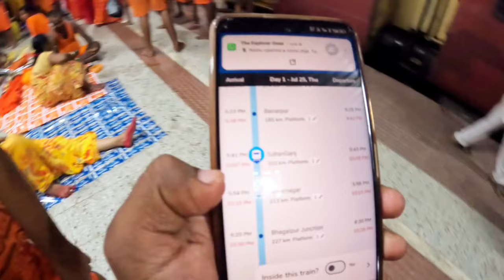Bolbam Padal Kanwar Yatra 2024 ll Sultanganj se Deoghar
Bolbam Padal Kanwar Yatra 2024 ll Sultanganj se Deoghar @travelsatish

Quires -
Bolbam
Bolbam 2024
Bolbam Babadham
Babadham Deoghar
Deoghar Jharkhand
Deoghar Kanwar Yatra
Bolbam Deoghar
Bolbam Video
Bolbam vlog video
Bolbam Kanwar Yatra 2024
Sultanganj to Deoghar
Bolbam Padal Kanwar Yatra
Bolbam song
bhojpuri song
Bolbam 2024
mahadev song
bhojpuri gana
bolbam bhojpuri song
dance video
bhojpuri dance video
bolbam dance
bolbam maghi song
trending bolbam song
kekra sethe jaibe hame dhare le jalwa
bolbam dance video
bhakti song
bhojpuri bhakti song
bolbam 2024 dance
Bolbam Dance Video 2024
viral dance
bolbam dj song
bhojpuri dj songs
kamriya dance
kamriya dance video
bolbam kamriya dance
bolbam dj song dance video
maghi songs
maghi bhakti song
bolbam song
bolbam dance